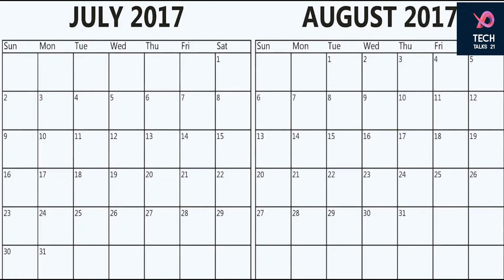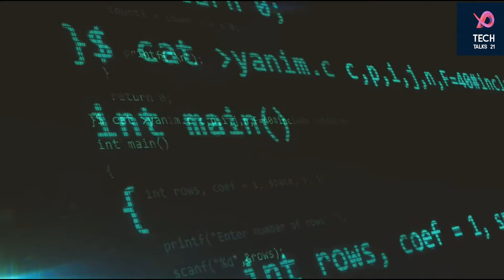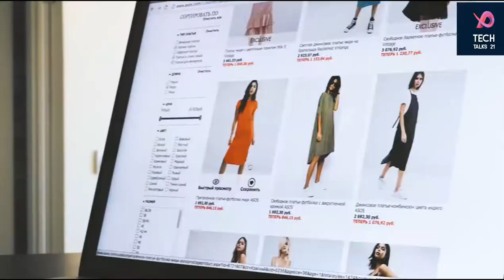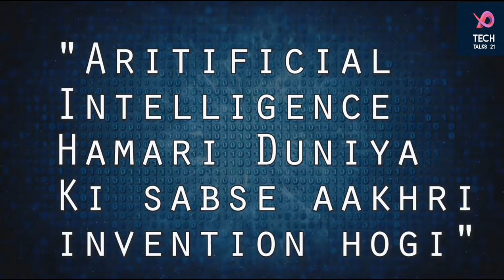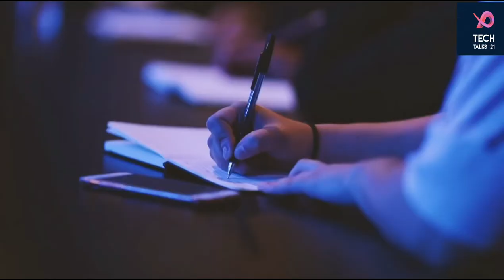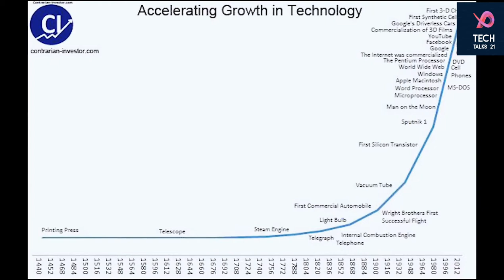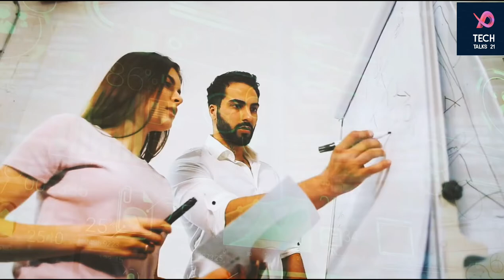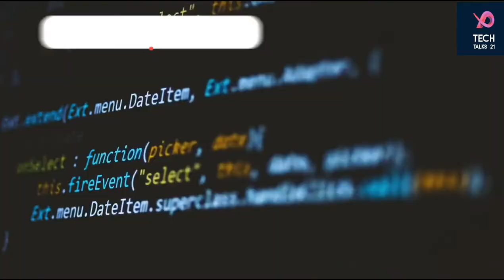क्या रोबोट्स इंसानो के लिए खतरा है ? | Artificial Intelligence, Robots - Science of Robotic Era 🔥🔥🔥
Namaskar Doston, Is Video main maine aap se baat ki hai AI ke baare main yaani ki Artificial Intelligence. Artificial Intelligence is the future. In our daily use of technological devices like smartphones and computers, we always experience this technology. But is artificial intelligence a threat for humans? Umeed hai Aap ko yeh Video Pasand Aayega.

Please Please Please apna pyaar banaye rakhiye